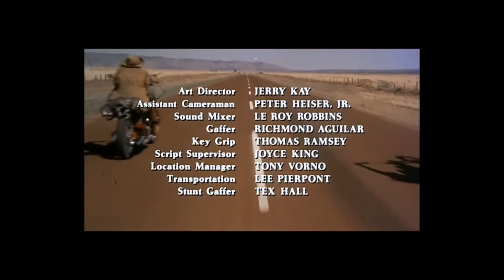1969 - SpazioTempo - Easy Rider - New Hollywood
🚀 VIAGGIO NEL TEMPO - 1969 LA NUOVA HOLLYWOOD 🗽

Nel 1948, la 'sentenza Paramount' tolse alle maggiori case cinematografiche dell'epoca il controllo delle sale, di proprietà delle case cinematografiche stesse. Con anche l'avvento della televisione, il cinema americano entrò quindi in una crisi profonda, sia economica 〽 che di idee💡. Ma era solo questione di tempo: pian piano si fece infatti strada una nuova generazione di registi 🎬 che impararono dai grandi autori europei e che negli anni '60 riuscirono a riportare la gente al cinema. Era la 'New Hollywood'.
Easy Rider fu l'emblema di questa nuova generazione di pensiero e in quegli anni nacquero innumerevoli capolavori come Il laureato, Serpico, Taxi Driver, Easy Rider, Il padrino, Chinatown e La conversazione (The Conversation).
SEGUICI SUL NOSTRO CANALE YOUTUBE!